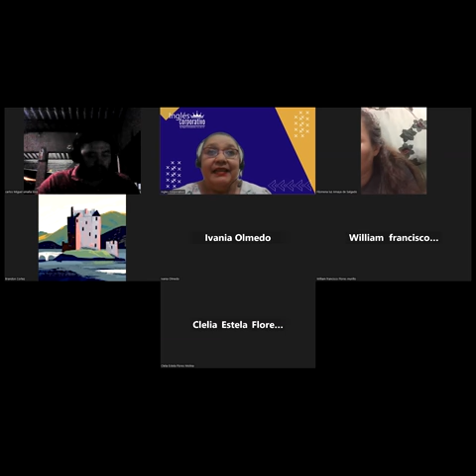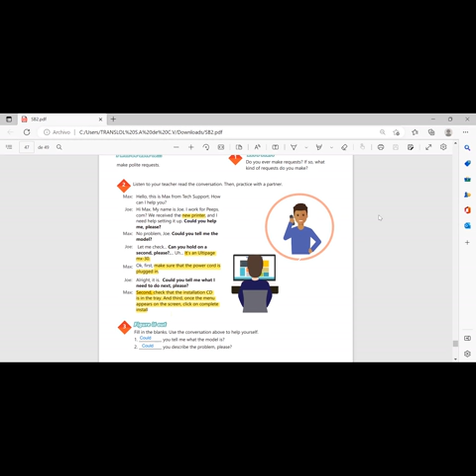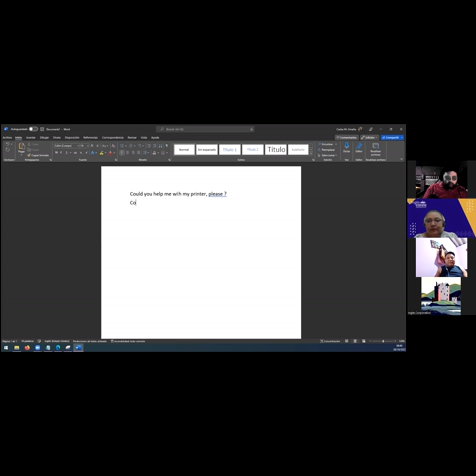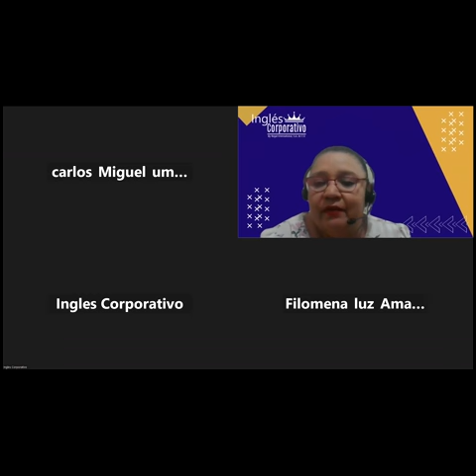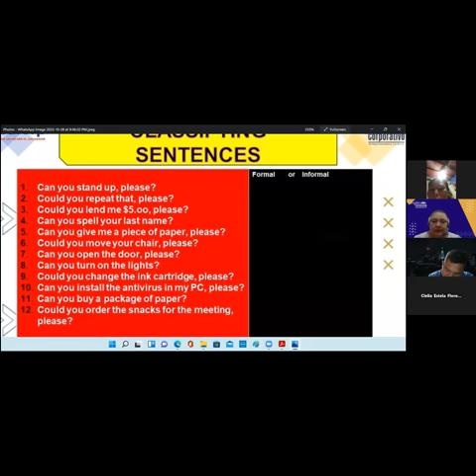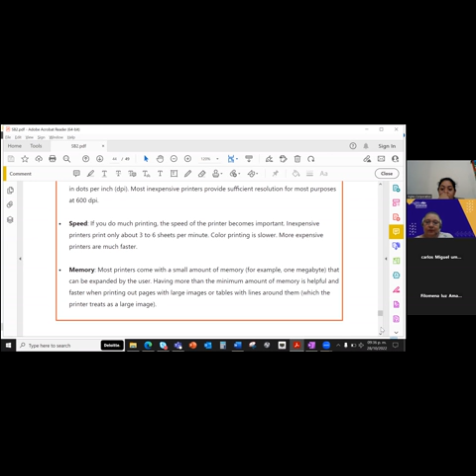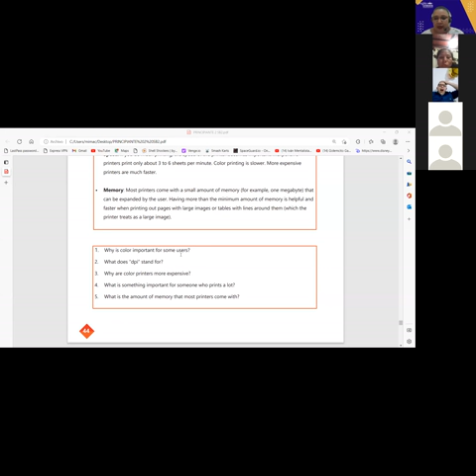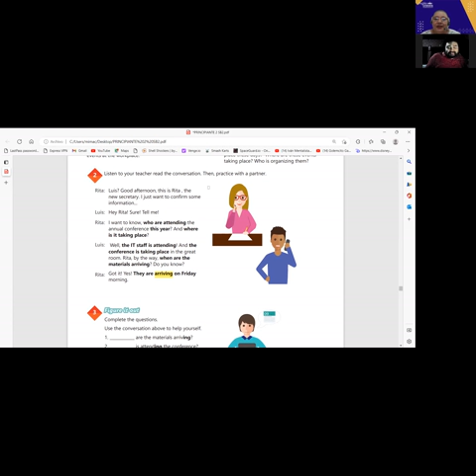Inglés Corporativo- 28-10-2022- HOW TO USE CAN FOR INFORMAL REQUESTS